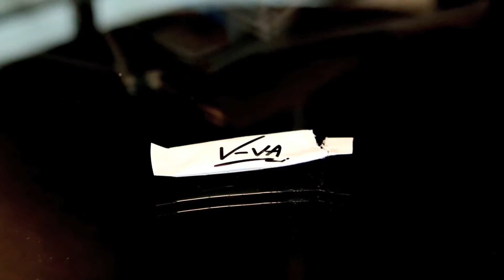14 2 China Photo hunt real beauty with V VA